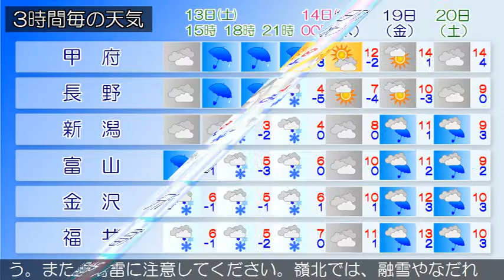2016/02/13 甲信北陸地方の天気予報 昼